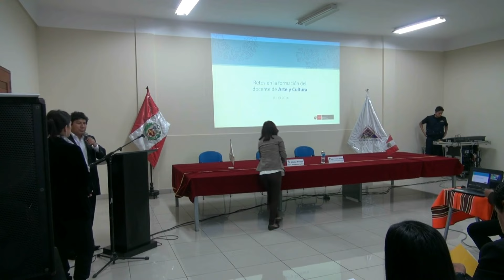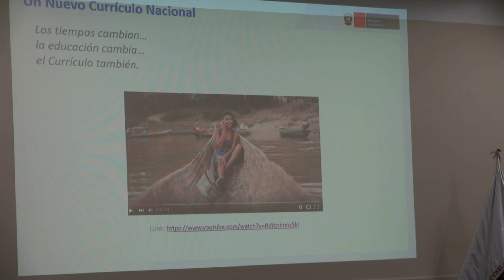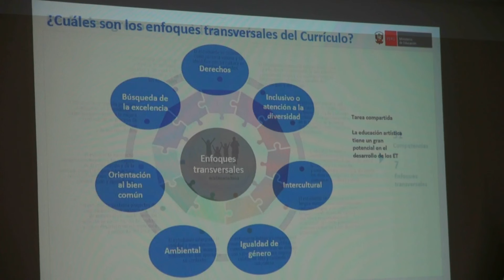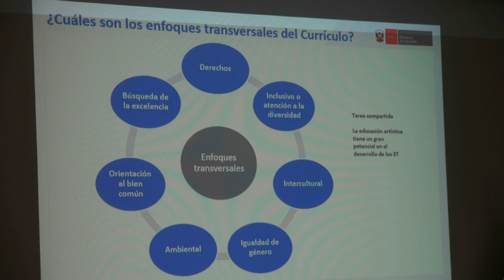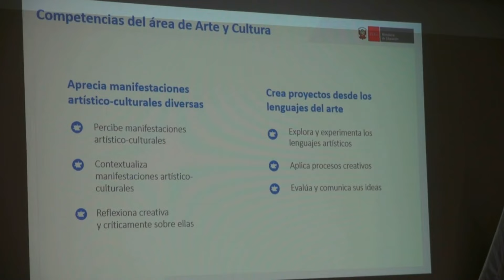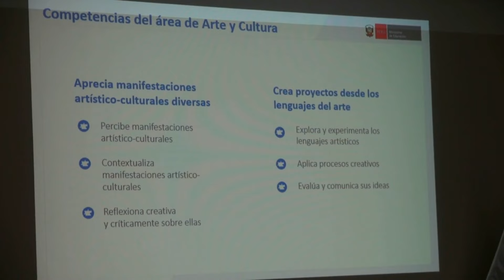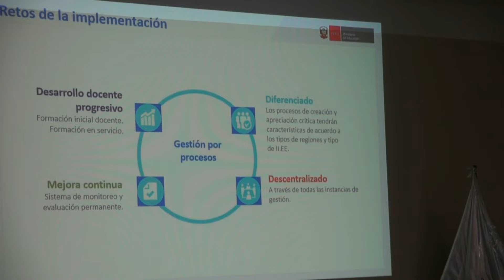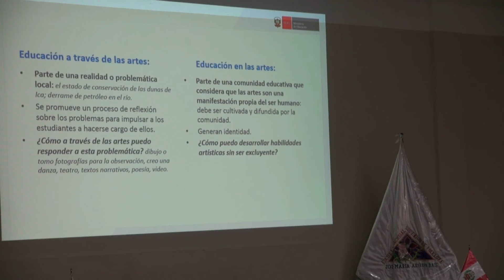05 Retos en la formación del docente de Arte y Cultura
Retos en la formación del docente de Arte y Cultura. Lic. Massiel Arregui (MINEDU)